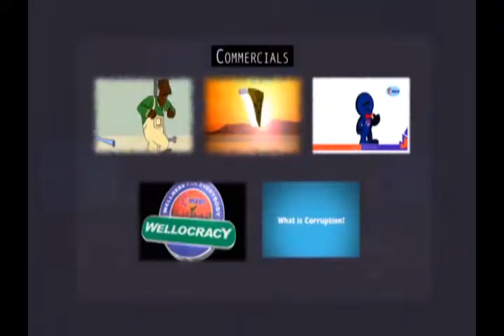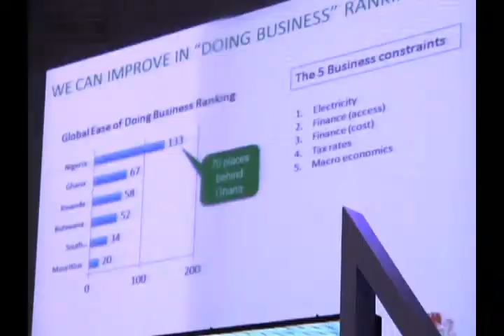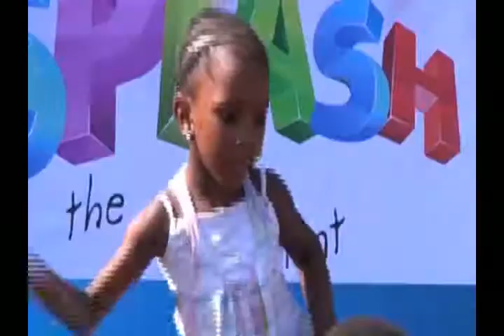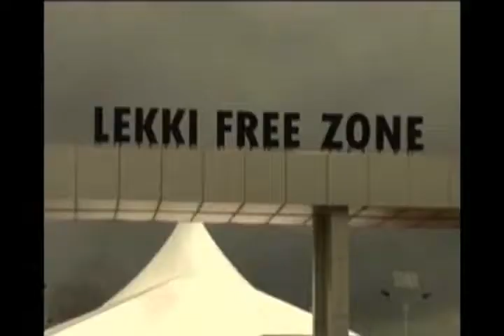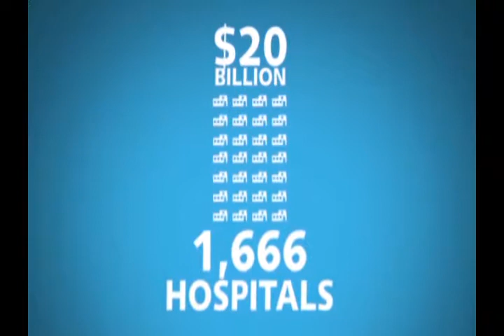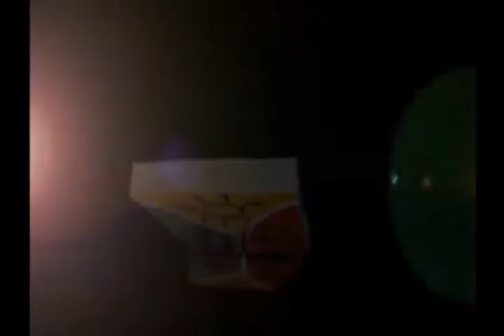ADEGBEHINGBE ADEYEMI SHOWREEL